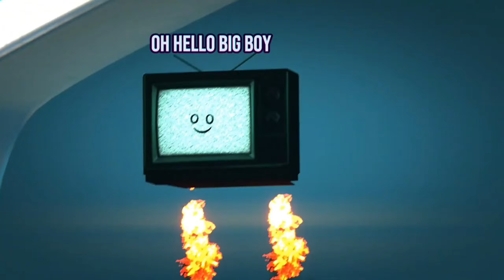skibidi toilet multiverse 037 (part 1-2) but with subtitles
Skibidi toilet multiverse 37 (part 1-2) with subtitles

If you like this goofy ahh subtitles video's, give it a thumbs up👍

skibidi toilet multiverse credit: @DOM_Studio